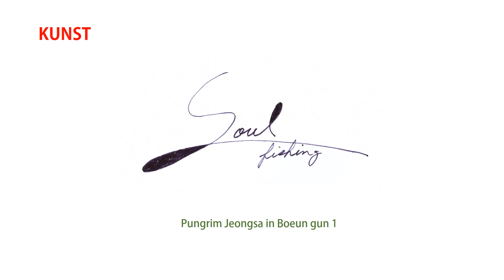Soul Fishing-Pungrim Jeongsa in Boeun gun 1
Pungrim Jeongsa in Boeun gun / Chungcheongbuk do Monument No.28
Pungrim Jeongsa, located in Nulgok ri, Hoein myeon, Boeun gun, Chungcheongbuk do, was established by  Park Moon ho(1846～1918) and was designated as a monument to Chungcheongbuk-do in 1976.
This was the school for the education of younger generation and for his own studies.
Originally built in the 9th year of King Gojong’s reign(1872), it was repaired and tidied between 1979 and 1980 by the Chungcheongbuk do. The structure is a 6.5 kan front by 2kan side rafter-roofed building, and the 2kans in center are designed for a class room. Behind it there is a 1 kan front by 2 kan side rafter-roofed building named Huseong Yeongdang where the portraits of Chu Hsi(the Founder of Neo Confucianism of Sung China), Song Si yeol, Park Mun ho, and Han Won jin are enshrined.
Park Mon ho was a Neo Confucianist in the closing days of Joseon, had the second name Gyeongmo and pen name Hosan or Pungsan, and belonged to the Yeonghae Park clan. Im that chaotic period, he devoted his whole life to the education of younger generation and his own studies. He left an anthology Hosanjip, and a textbook for women, Yeosohak.

In January 2023, while passing through the rural village of Boeun gun, I came across an impressive large tree in front of Pungrim Jeongsa  and stopped going. I can feel the dignity of the old scholar in the space where the low stone walls and the reliable figure of the tree that seems to be guarding the old house are embraced.
I settled down in Daecheong, the central space of Pungrim Jeongsa, and began to draw a Soul Fishing. Pungrim Jeongsa  is close to the road, but there is only the noise of cars passing by from time to time, and it is quiet as if it were a different world. As I immersed myself in drawing, I felt lonely as if I was left alone in a space far from the world. As time passed, the cold came.
While drawing in this space, I thought about the meaning of Pungrim Jeongsa, which protects a secluded rural space today. Rather than lamenting the world in which Korea cannot fulfill its abilities and will through the modern times (closing days of Joseon), I naturally admired the will and spirit of Park Moon ho, who devoted his passion to future education, especially women's education.